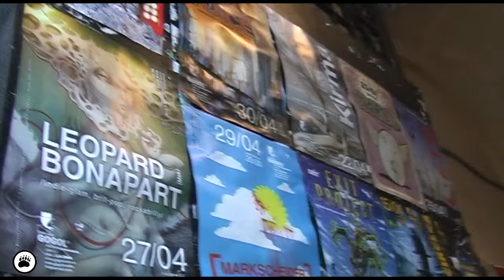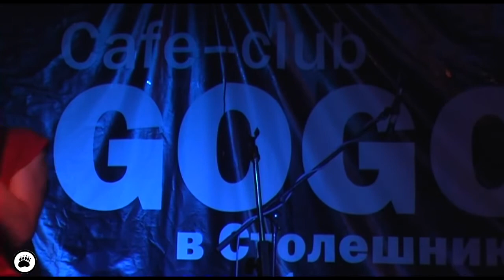Будет по-плохому. Михаил Борзыкин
Группа "Телевизор", 7 апреля, клуб "Гоголь".